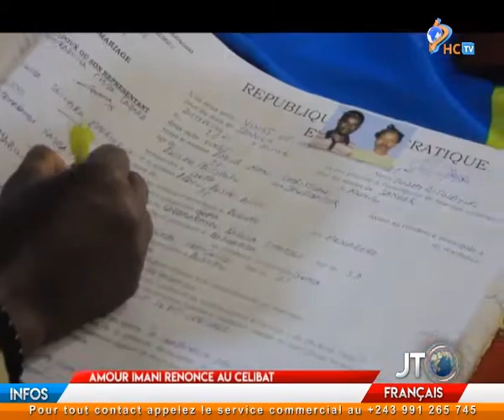REPORTAGE MARIAGE AMOUR ET ALICE